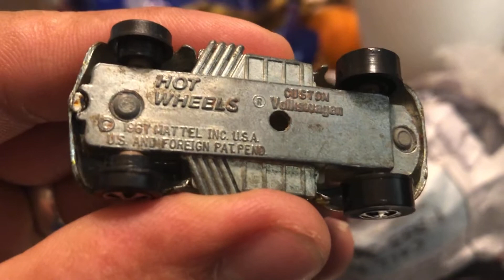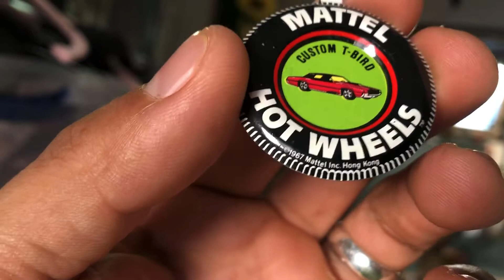1967 hot wheels sweet sixteen! Diferiencias entre un “HONG KONG” y un “AMERICANO”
1967 Hot wheels dulces 16 hot wheels 1968 originales estas son las diferiencias entre un hong kong y un usa americano.